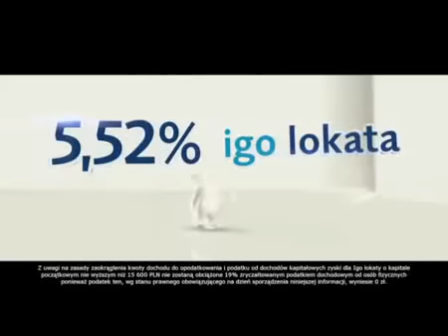Inteligo - prosto, jak napić się mleka z dzbanka - Inteligo na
Galeriabankowa.pl - wszystkie liczące się banki i instytucje finansowe w jednym miejscu - czynne 24h - banki on-line - obsługujemy cały kraj !
Galeriabankowa ! Zapraszamy !

Najlepsze Banki - Konta, Karty, Kredyty, Leasing, Lokaty, Fundusze, Podatki, Ubezpieczenia, Chwilówki ...

Wszystko on-line Po prostu dajemy Wam opcję ! GaleriaBankowa.pl SPRAWDŹ